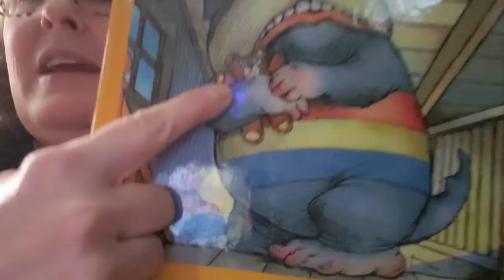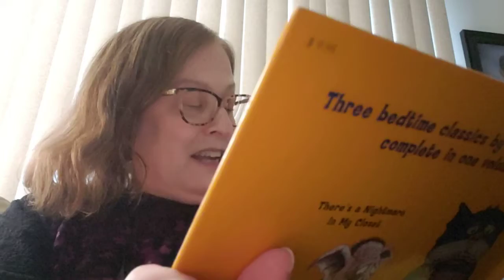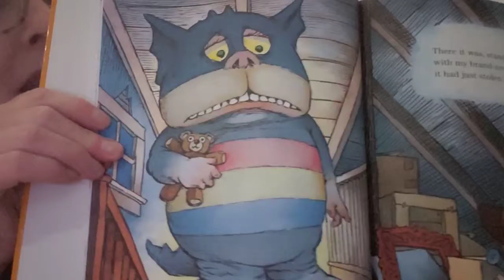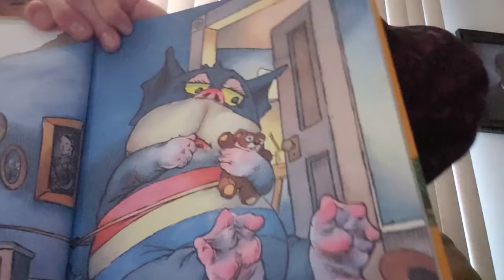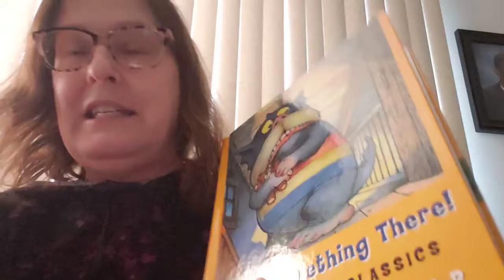Ms. Joyce reads, There's Something in My Attic